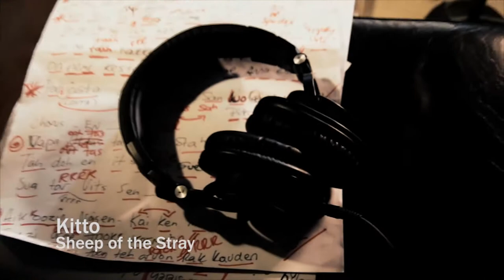Jane Kitto - 'Sheep of the stray'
Kitto live acoustic in the studio for  the 'Jassi Sessions" Finland with 'Sheep of the stray' . Filmed by Juha Takanen Dec 2016